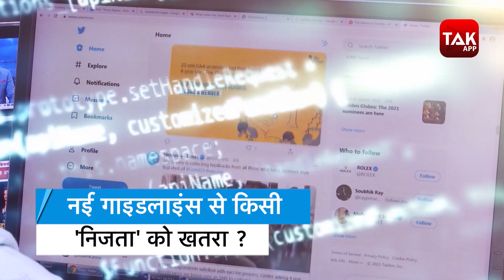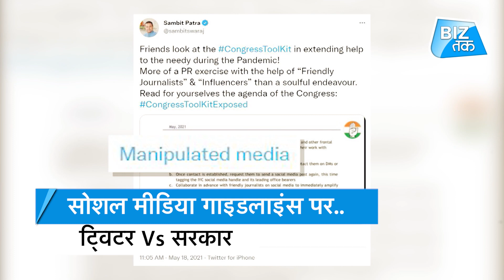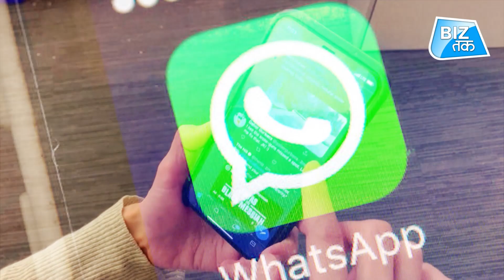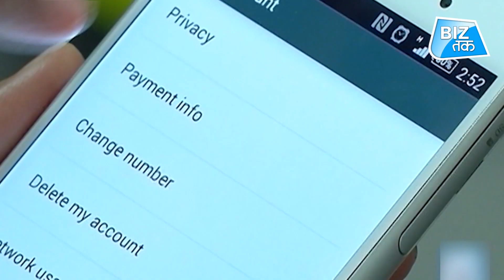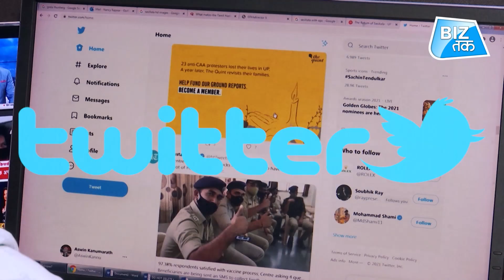Social Media और सरकार आमने-सामने । BizTak